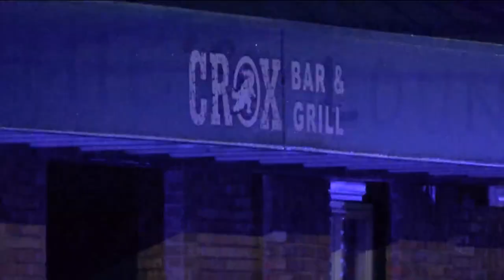Man charged in 2022 homicide found not guilty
Vontae Garrett was charged with the homicide of Mark Wysinger. A jury found him not guilty Wednesday, however, his attorney isn't happy about the investigation.